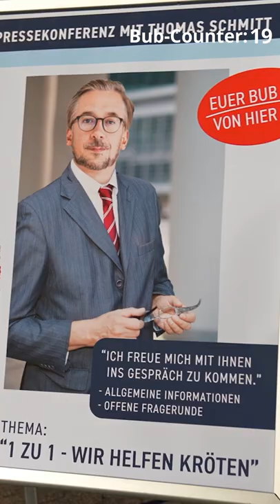Wenn deine Freunde dich in der gesamten Heimat blamieren | Late Night Berlin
Der Bub is back in town (Saarland).